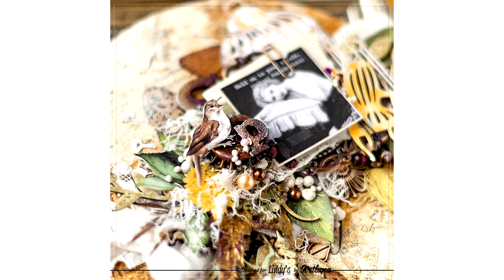Spring canvas in mixed-media technique. Tutorial.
Hi, guys! Today I want to show you how to create mixed-media canvas using just an ordinary napkin and my favourite Lindy's Gang products:
Beaver Tail Brown